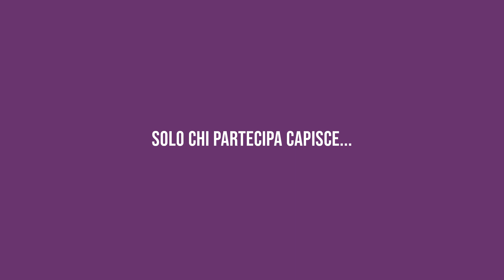KICK OFF ROMA | 11.02.23.